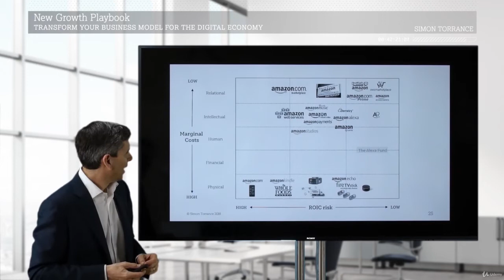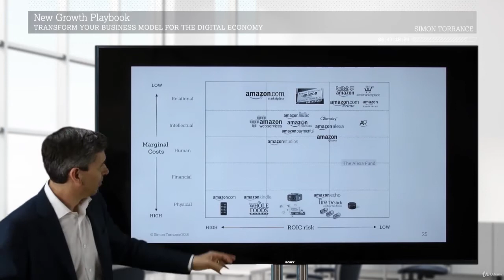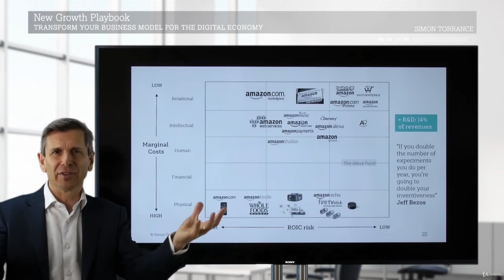Module-8 Toyota (Japan)